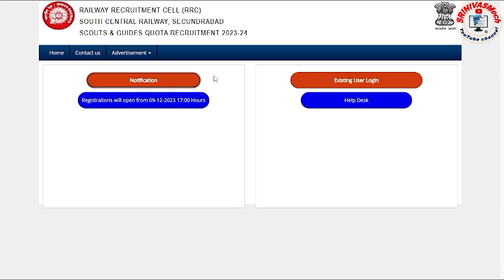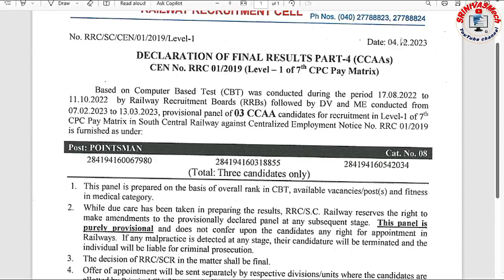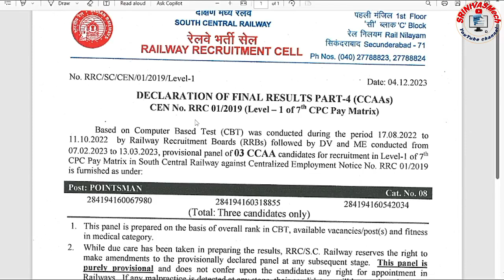Railway group d Results Part 4 Released & Scouts - Guides Quota Notification by SRINIVASMech